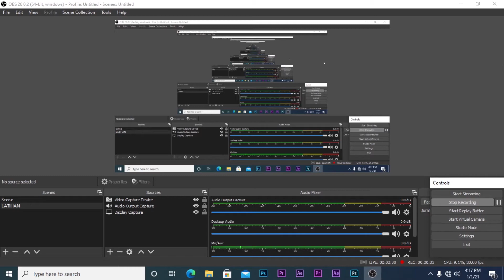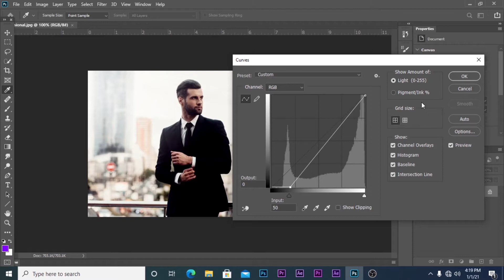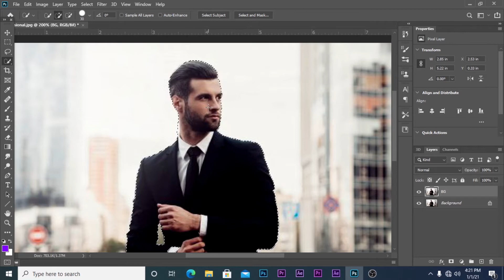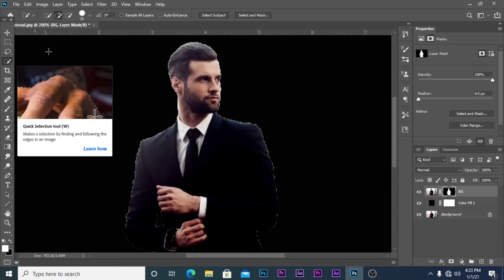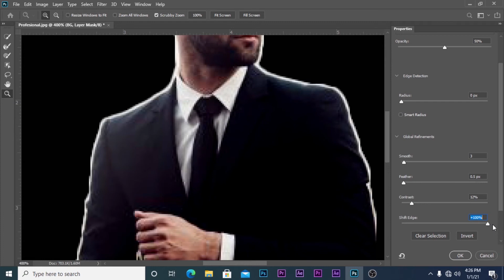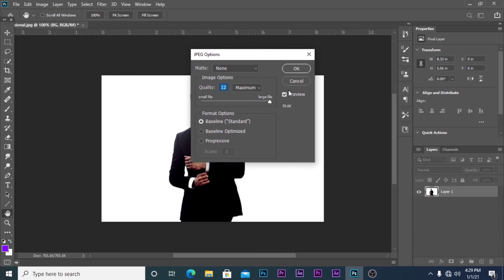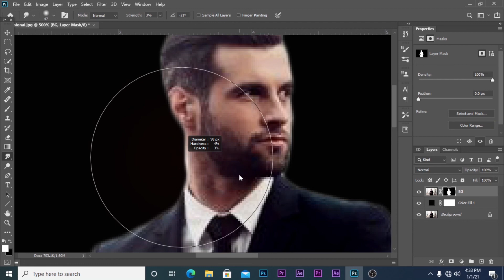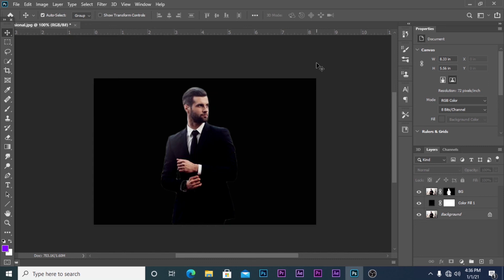Tutorial I Cara Seleksi Foto di Photoshop Hasil Halus (pemula)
Selamat Datang di Channel Youtube Idali. Channel seputar desain grafis.
Video tutorial  kali ini kita akan belajar photoshop bagaimana cara menyeleksi foto dengan hasil halus dan rapi di photoshop pemula. Tools yang digunakan  Untuk seleksi foto yaitu Quik selection, saya membuat video tutorial ini  untuk menjawab kebingungan teman-teman untuk belajar cara seleksi foto di photoshopbagi pemula.Semoga dengan video tutorial ini bermanfaat bagi teman-teman.
Terimakasih...